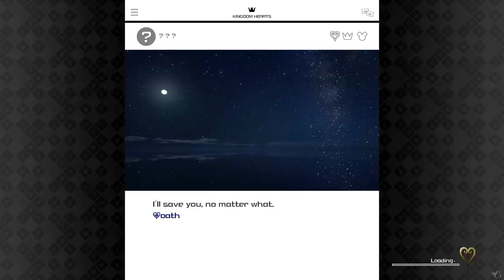KH3 Re Mind - Secret Boss: Yozora - Level 1, Critical, All PRO Codes Restrictions, Kingdom Key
Also no damage, no equipment, no boosts, no items, no food, no Links, no Shotlocks... well, NOTHING. Just our basic, level 1 Sora fighting with his dearly beloved Kingdom Key and all the restrictions from the PRO Codes. All of his stats are visible at the end of the video at minute 13:37.

Welp guys, I never thought I could be able to do such a thing when I fought Yozora the first time. But the more I played, the more I understood his behaviors and so I was like "Well, why not trying?".
I really, really wanted to pull this off. You know, being able to defeat the actual Kingdom Hearts 3 secret boss with the maximum restrictions the game can offer? I kind of felt like "I had to do this".

Never fear, my dear Sora. You won't be crystallized and you even managed to umiliate Noct-err, Yozora by taking a selfie with him.

I'm still sweating while typing this. Enjoy!